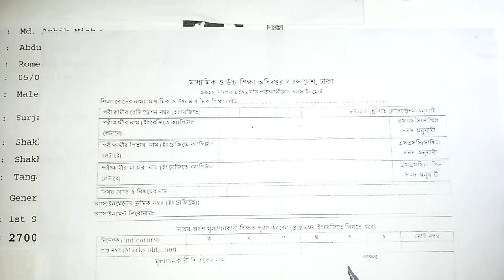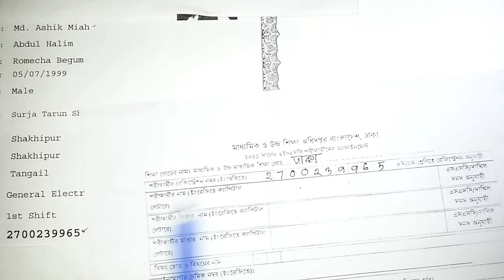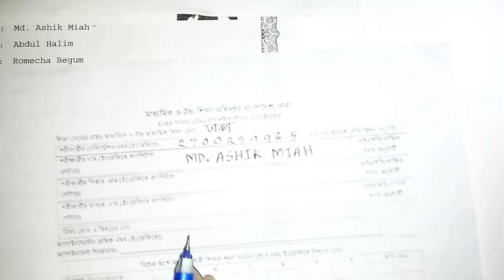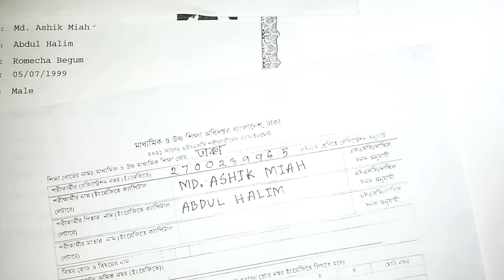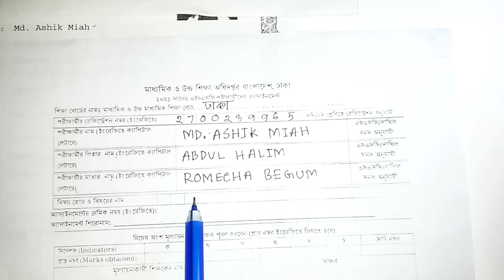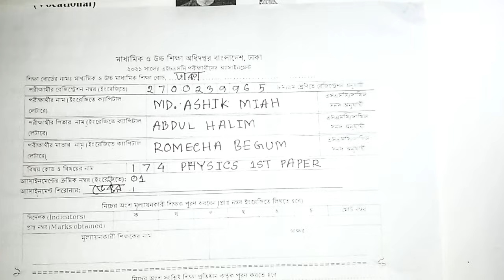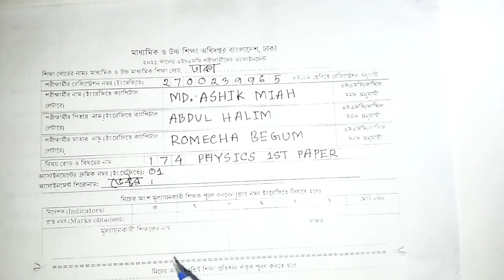HSC Assignment 2021 Cover Page Lekhar Niom - এইচএসসি ২০২১ অ্যাসাইনমেন্ট কভার পেইজ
Here Explain HSC 2021 assignment cover page writting system and show you all process practically.Then I inform you hsc assignment cover page design 2021 "shironam"( ki hobe/konta hobe).( এইচএসসি এসাইনমেন্ট ২০২১ কভার পেইজ শিরোনাম) . Thanks.